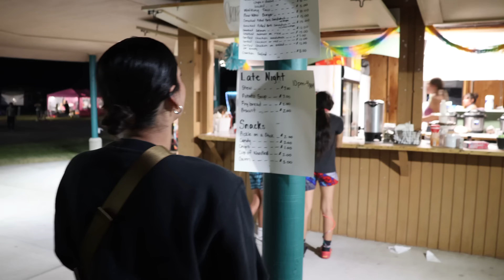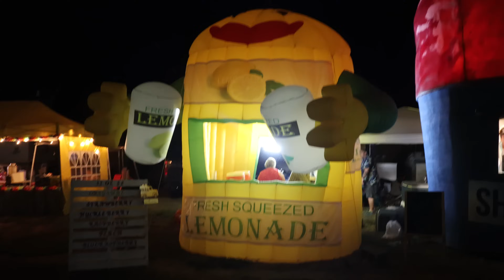BATTLING FOR $5000 AT USK POWWOW!!!